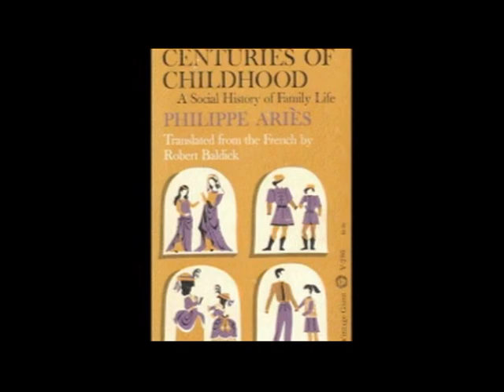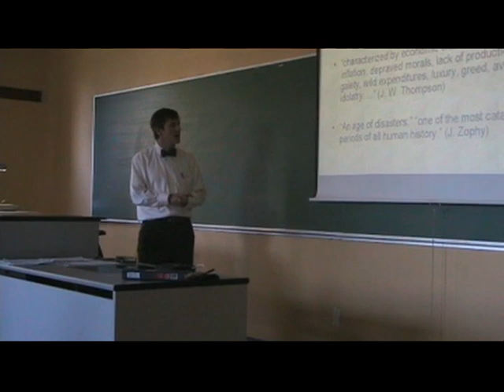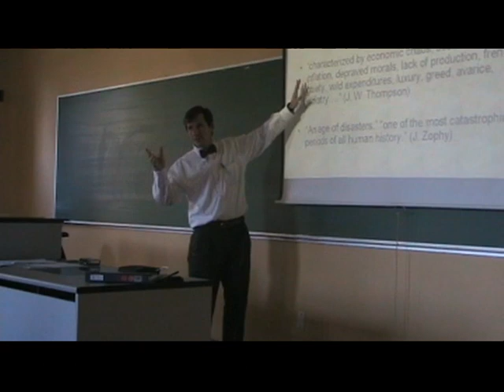History of Childhood - UMass Lowell Professor Christopher Carlsmith (9:10)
The mill girls of Lowell represent one famous example of child labor, but what was childhood like in the millenia preceding the 19th century?  Prof. Chris Carlsmith discusses his course on the history of childhood and provides preliminary answers.